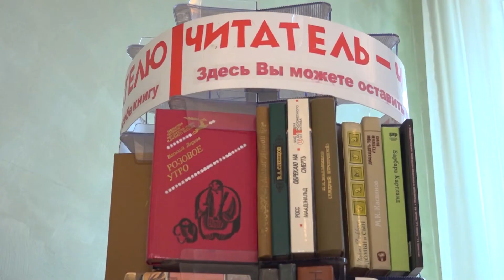Пастернаковское лето - 2021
26 сентября в библиотеке имени Розанова подвели итоги очередного поэтического конкурса "Пастернаковское лето".